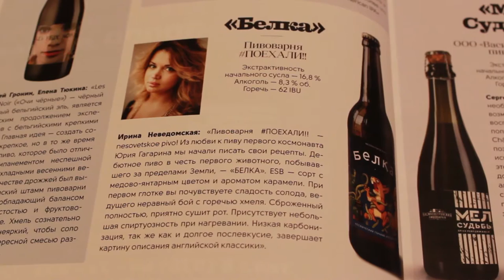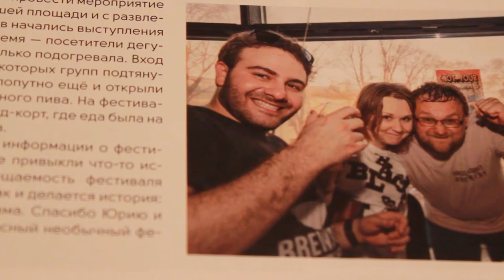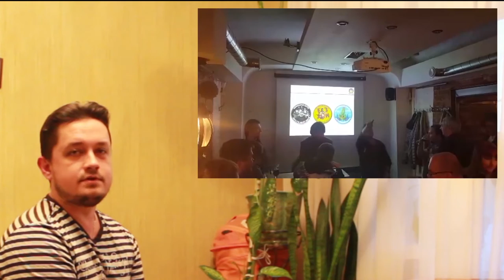Журнал RealBrew/ Котел из МирБир/ Презентация Вождя Краснокожих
За последнее время у нас накопилось много новостей, некоторыми из них в этом выпуске мы решили поделиться с вами. Прежде всего, к нам пришла большая посылка из магазина МирБир с оборудованием для домашнего пивоварения... Так же, буквально за 10 минут до съемки данного видео пришел свежий номер журнала RealBrew мимо которого мы не смогли пройти... И конечно же пара слов о прошедшей в Москве презентации нашего совместного с пивоварней Варяг эля Вождь краснокожих.